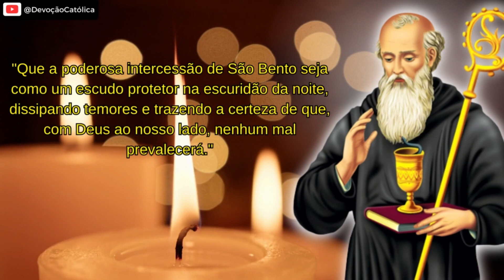🙏ORAÇÃO DA NOITE DE SÃO BENTO - Encontrando Refúgio e Proteção na Luz Divina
📖Desvendando a Fé Católica: Entenda os Fundamentos e as Práticas da Igreja Católica✨

ÍNDICE DO VÍDEO:
00:00 - Introdução
01:23 - Oração
03:20 - Oração
04:32- Oração
06:32- Oração